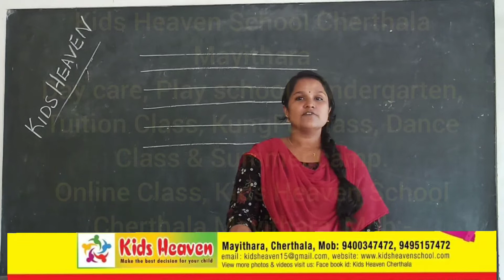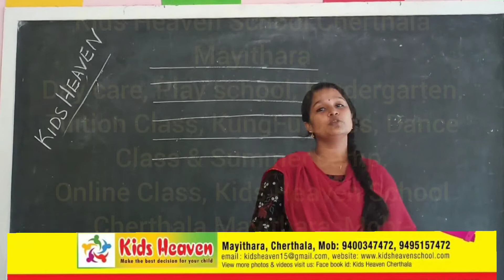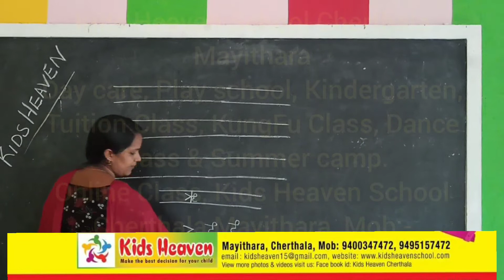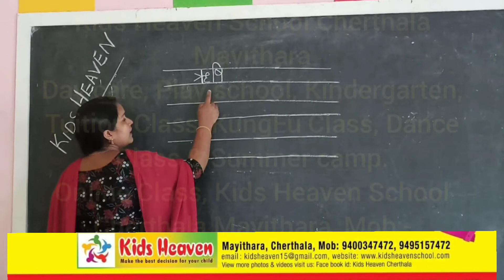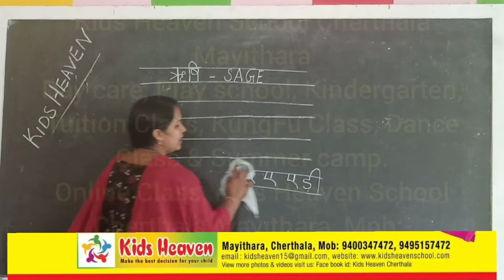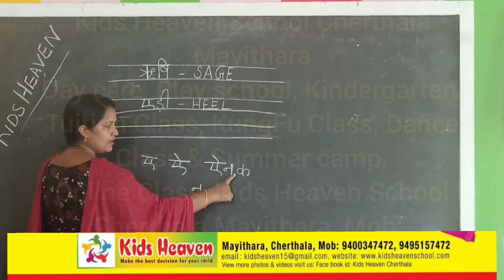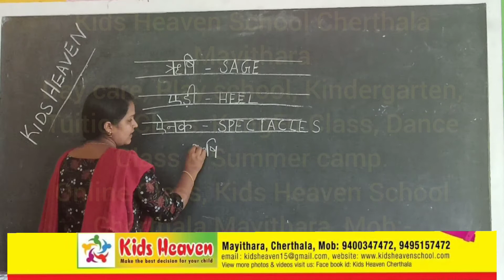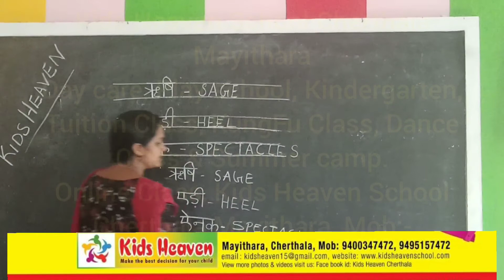Kids Heaven School Cherthala Mayithara Online class Hindi Class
Kids Heaven School Cherthala Mayithara
Day care, Play school, Kindergarten, Tuition Class, KungFu Class, Dance Class & Summer camp.